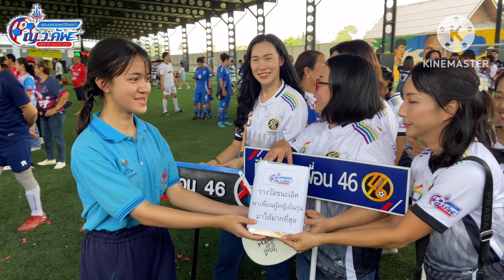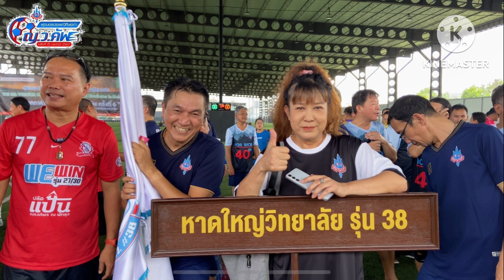ฟุตบอลประเพณีศิษย์เก่าโรงเรียนหาดใหญ่วิทยาลัย ฟุตบอลคาราบาว(มาเลเชีย) ญ.ว. คัพครั้งที่6